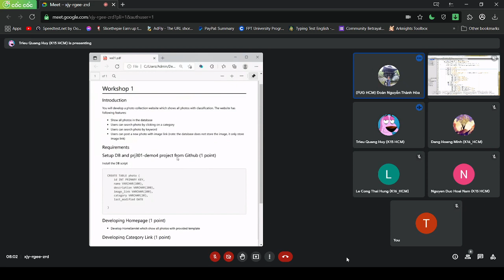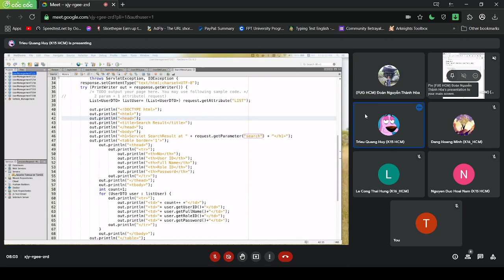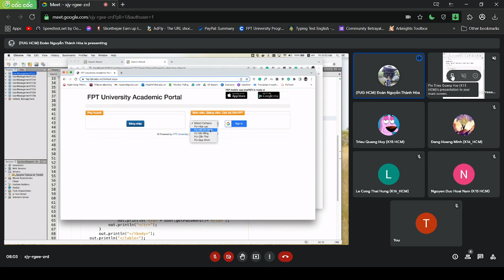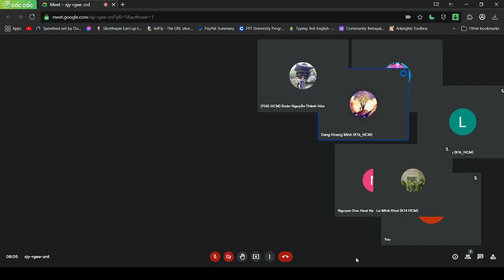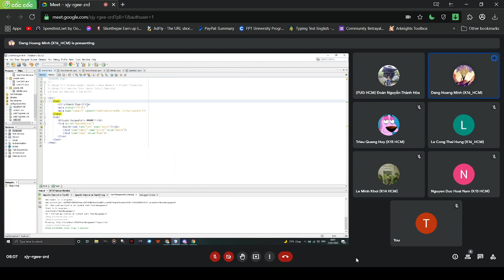8c đề ngoài dùng githubSE1601